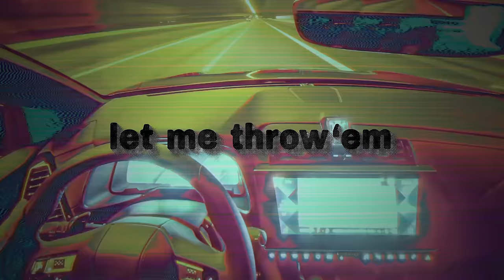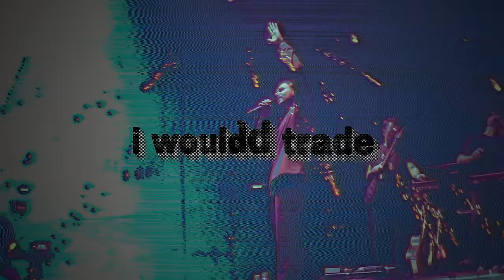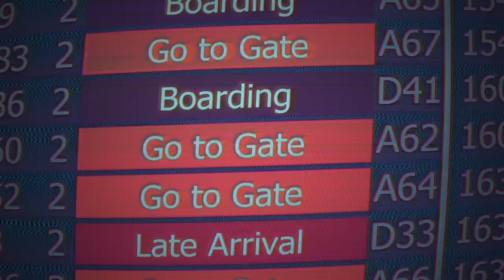Glockenbach, Joel Corry, Tenchi, ClockClock - YEAH (Official Lyric Video)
Stream the new single “YEAH” of Glockenbach, Joel Corry, Tenchi (feat. ClockClock)

Video by
RUFFY TAION (animation & visual effects)
RUFFY TAION (edit)
Thomas KL (director of photography)

Credits:
Written by Boki, Jaro Omar, Peter Stanowsky, Hubertus Dahlem, Michael Burek
Produced by Hubertus Dahlem, Joel Corry, Michael Burek, YK Koi, Neave Applebaum
Arranged by Dirk Schömbs

2023 WEFOR, under exclusive license to Universal Music GmbH

Organisation via BYB Agency